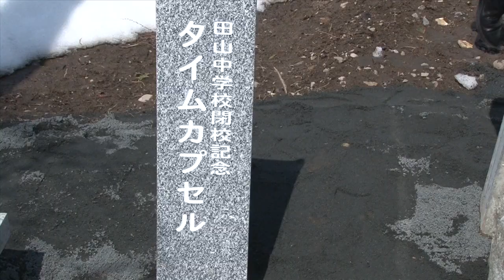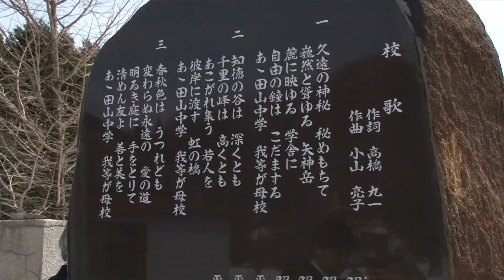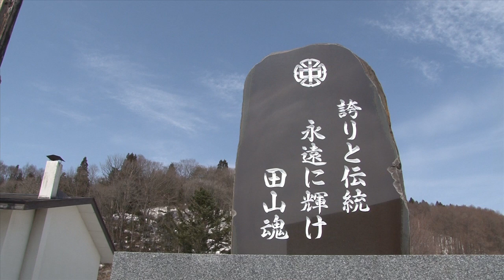田山中学校 閉校式典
八幡平市の田山中学校が３月で６６年の歴史に幕を閉じました。３月２４日には在校生や卒業生が集まって盛大に式典が行われました。タイムカプセルも埋められて１０年後の２０２２年夏の再会を誓いました。